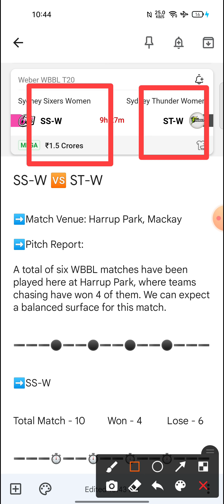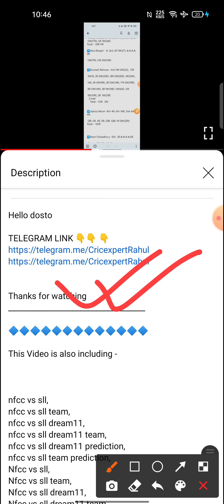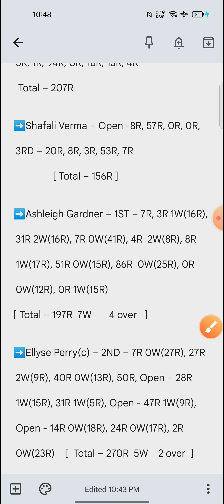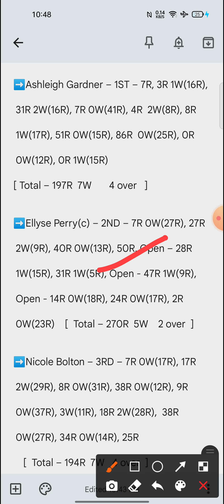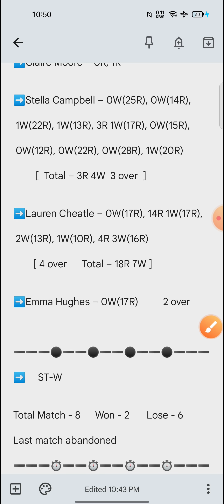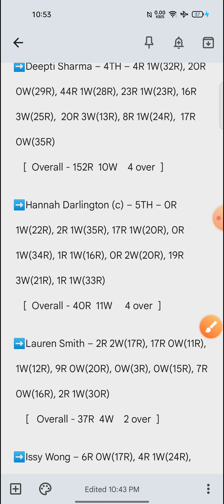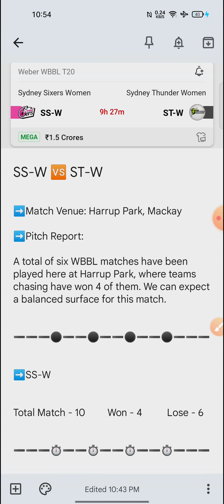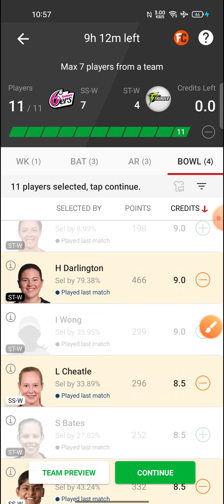SS-W vs ST-W Dream11 Team | SS-W vs ST-W Dream11 Prediction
Hello dosto

SS W vs ST W
SS W vs ST W Team
SS W vs ST W Dream11
SS W vs ST W Dream11 Team
SS W vs ST W Dream11 Prediction
SS W vs ST W Team Prediction
Sydney Sixers Women Team
Sydney Thunder Women Team
Sydney Sixers Women vs Sydney Thunder Women
Sydney Sixers Women vs Sydney Thunder Women Team
Sydney Sixers Women vs Sydney Thunder Women Dream11
Sydney Sixers Women vs Sydney Thunder Women Dream11 Team
dream11 team
team prediction
dream11
team
prediction
stats
players record
players stats